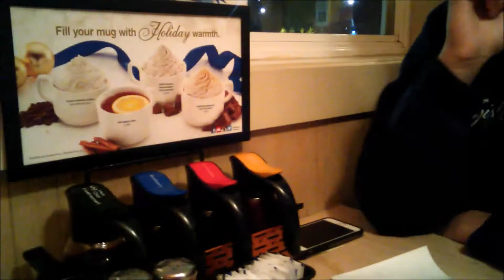Welcoming 2015 - Idaho Potato Drop Style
My friends and I spent the last hours of 2014 at the best coffee shop, and enjoyed the second annual Idaho Potato Drop!